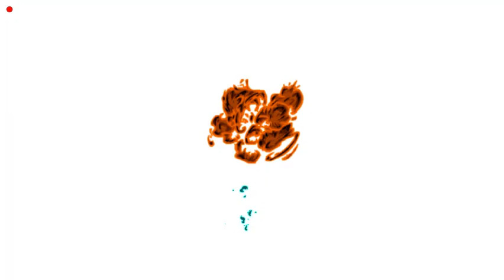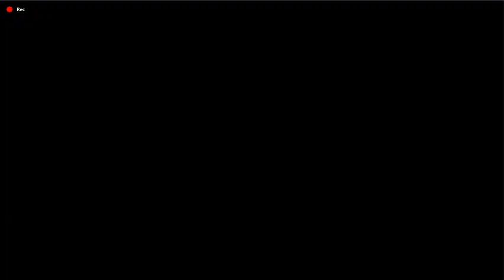Admiral Kizaru 1P & Yellow Flash Minato VS Itachi & Yhwach Bach V2 in Jump Force Mugen